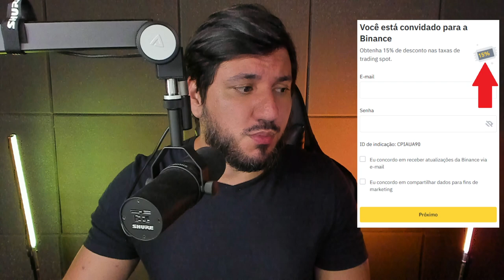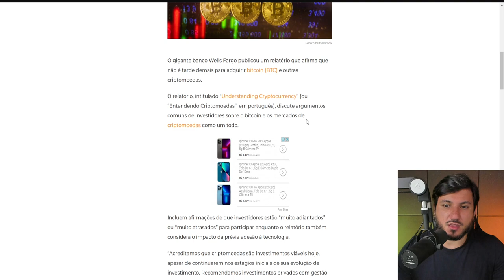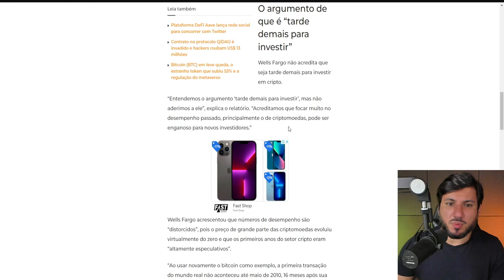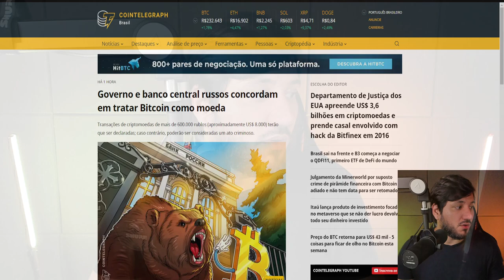É TARDE PARA COMPRAR BITCOIN???